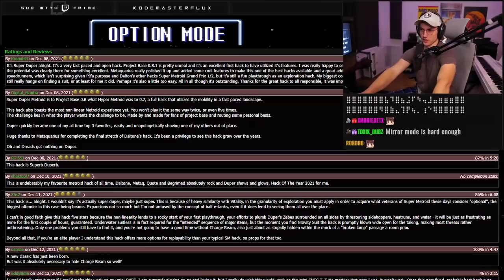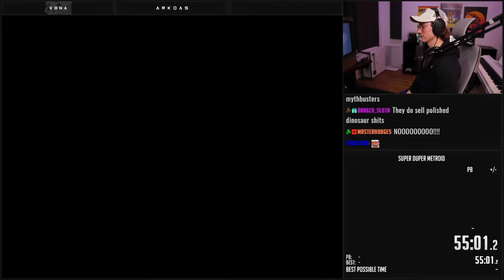What The Hack Is This? | Super Duper Metroid | Part 1